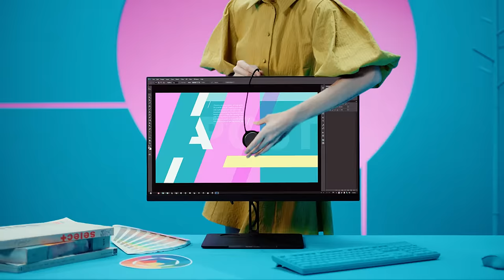ViewSonic VP86 Series ColorPro Monitors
Designed for high-end photographers, video editors and other creative professionals, the ViewSonic VP86 series of ColorPro monitors deliver the ultimate in color accuracy. An integrated screen controller and calibrator makes it easy to dial in the perfect settings for your workflow.